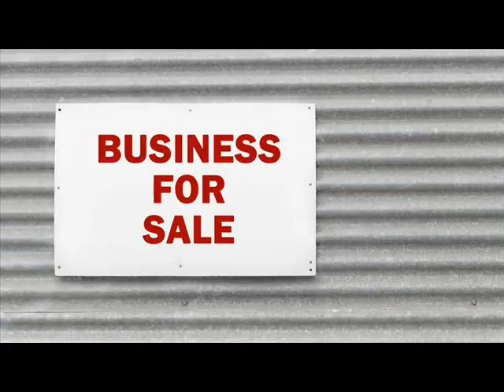Businesses For Sale Beringen Belgium .wmv